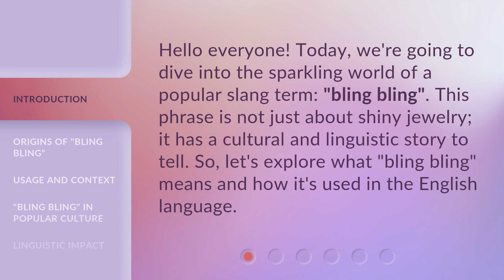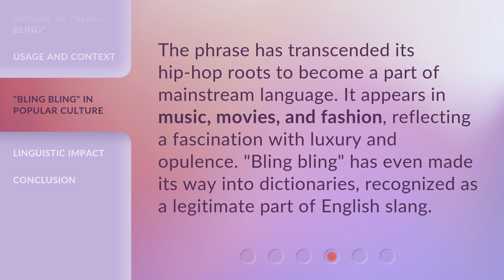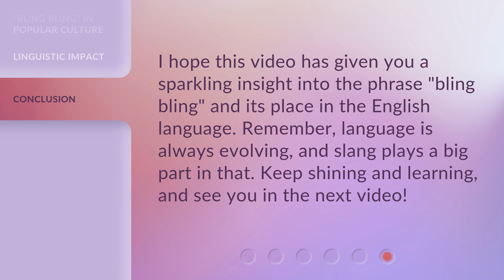Understanding "Bling Bling": A Glittering Journey into Slang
Unveiling the Sparkle: A Journey into Slang and the Meaning of 'Bling Bling' • Embark on a captivating journey as we dive into the origins and significance of the iconic slang term 'Bling Bling'. Discover the hidden stories and cultural impact behind this glittering expression that has become a symbol of opulence and style.

00:00 • Introduction - Understanding "Bling Bling": A Glittering Journey into Slang
00:30 • Origins of "Bling Bling"
00:59 • Usage and Context
01:21 • "Bling Bling" in Popular Culture
01:44 • Linguistic Impact